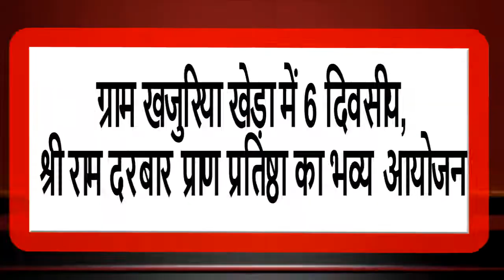श्री राम दरबार प्राण प्रतिष्ठा का भव्य होगा आयोजन || इंडिया ख़बर LIVE Digital